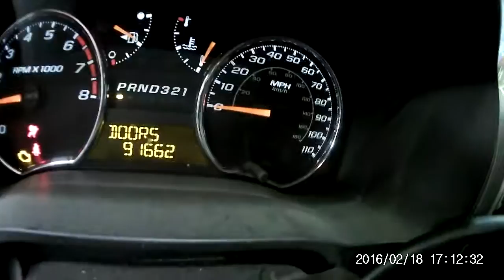V071 CHEV COLORADO